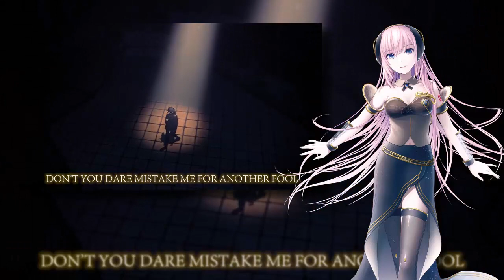【Luka V4 english】Alice's Tango [You Will Be Mine] 【Vocaloid 4 Cover】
Nunca creí que la versión de Luka en ingles se escuchara así de genial! XD

I never thought that Luka's English version would sound like this! XD

Programs:
Camtasia Studio 8
Vocaloid 4 Editor

Voicebank:
Luka V4 English